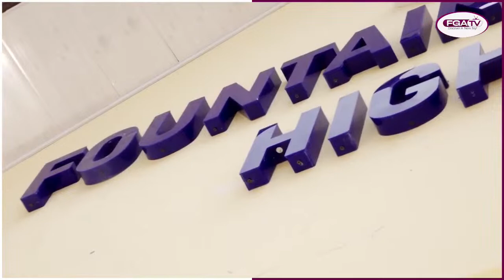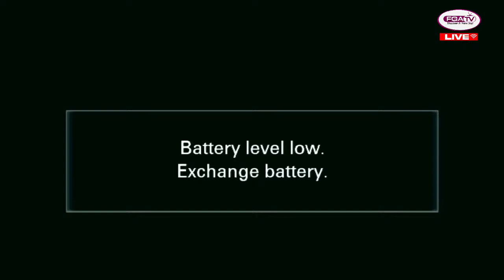🔴LIVE: FOUNTAIN GATE FC vs PAN AFRICAN FC (0-0)